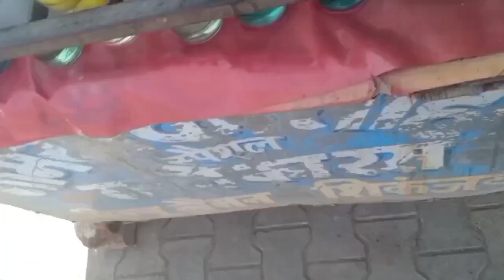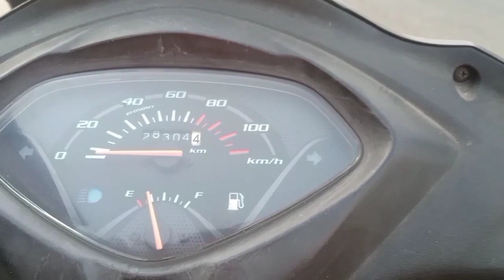Market chlte h pen lene😀😀 | VLOG 27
Vlog 27